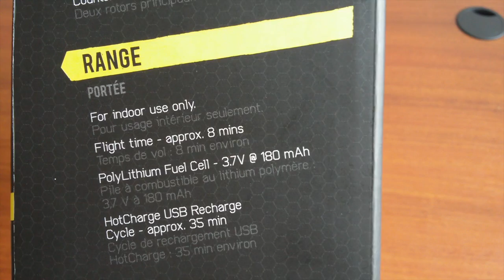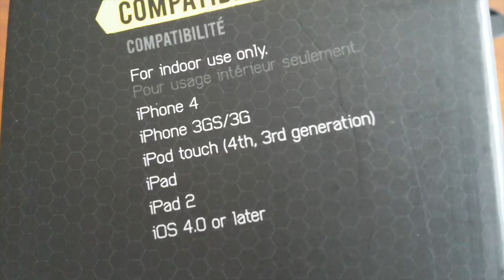Unboxing Griffin Helo TC RC Helicopter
Les traigo el unboxing del Helo TC RC Helicopter...